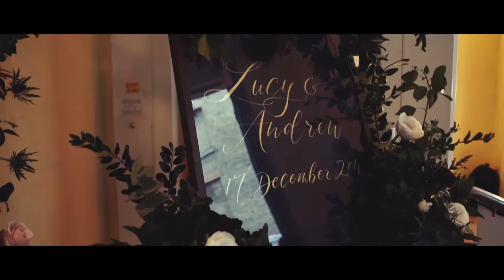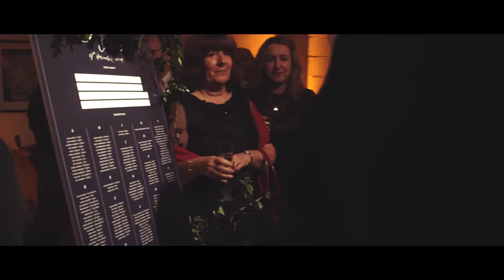Mandeville hotel wedding film | London wedding videographers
What a beautiful day it was when we shot Lucy & Andrew's Mandeville hotel wedding film London.
The ceremony was at Farm street church in Westminster then onto the reception at the wonderful at Mandeville hotel Mandeville Place, Marylebone, London W1U 2BE.

Boutique wedding films supplies modern stylish wedding films and photography throughout London and the Southeast.